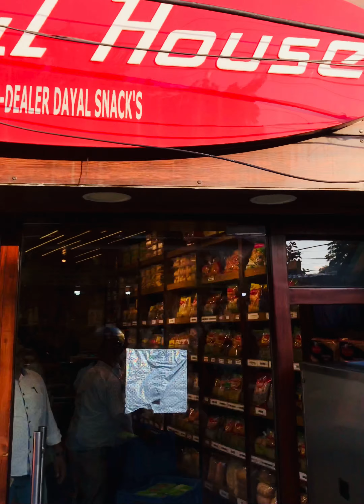Desi vs Videsi Burger Comparison ||Bade Bade Brands hue Fail 😱 || The Mature Millennial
Jammu Best Aloo Tikki Burger Places 🍔 Bade Bade Brands hue fail 🤯 Finding best burger. Jammu best burger places. The Mature Millennial . Aloo Tikki Burger Comparison

under 50₹

McDonald’s
Burger Singh
Nescafé
Dimple
DaYal house